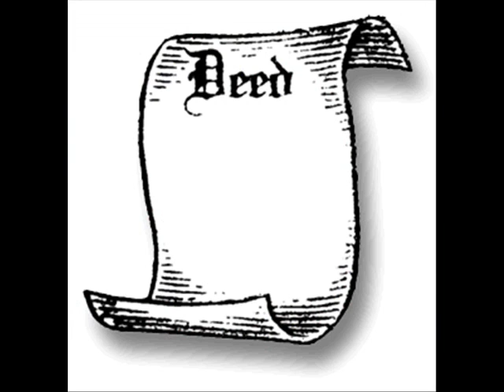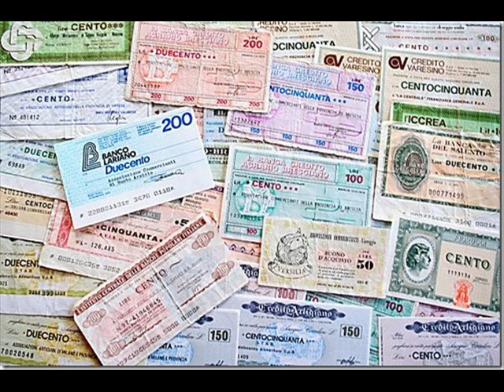CatEyes-Santa baby cover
Santa Baby